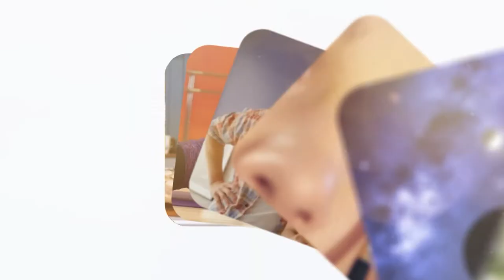'Kim Bu Aile' Basın Toplantısına Gittik - Hem Eğlenceli Hem Aksiyonlu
Nurgül Yeşilçay, Cengiz Bozkurt, Ferit Aktuğ ve Onur Buldu gibi ünlü isimlerin yer aldığı Kim Bu Aile filminin basın toplantısına gittik. Hem aksiyon hem eğlence dolu Kim Bu Aile filminin oyuncuları ile röportajlar gerçekleştirdik